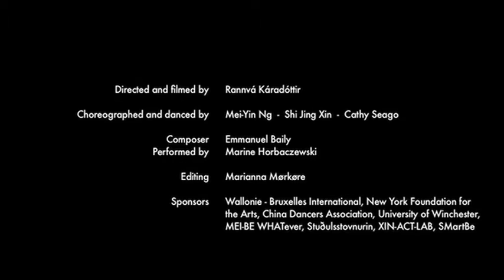MoveStream 05 Screendance | Scandinavia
11 February 2011
Interview with Rannvá Káradóttir
This interview is one of the many that I will be uploading as part of MoveStream's focus on dance videos/films made in the Scandinavian countries. The series investigates the directorial choices that Scandinavian filmmakers make and asks more specifically about the dark emotional tone that is seemingly present in most of the works coming from Northern Europe. It will explore this and ask why - is it psycho-geographic? or.

Margaret Sharrow says about Magma after visiting the Liverpool Biennial.
"It may be apparent by now that I have longed to go to the Faroes for many years. This film was far more than imaginative transport, however. It seemed not to posit an impossible relationship between the people
and the landscape; instead the black-clad figures became high-speed embodiments of the geological ultraslow dance of the land itself - the  magma..."

Rannvá Káradóttir  was in Copenhagen last week to show her dance film BOW.
which won the DFA Dance for Camera Jury Award in NYC in Jan 2011.
Ialso asked her about her screendance work Magma, and what makes it so surreal and other.

Shot and edited
Jeannette Ginslov
Location Dansehallerne Copenhagen Denmark